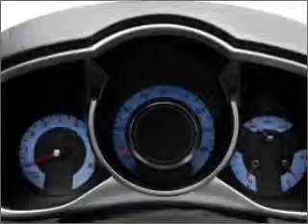2010 Cadillac SRX - Worcester MA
Year: 2010
Make: Cadillac
Model: SRX
Trim: Premium
Engine: 3.0 liter 6 cylinder 24 valve
Transmission: 6-Speed Automatic
Color: Imperial Blue
Mileage:
Address:
520 Park Avenue